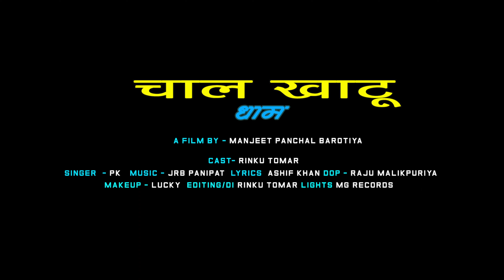CHAL KHATU DHAM || RINKU TOMAR || MANJEET BAROTIYA || NEW SHYAM BHJAN 2022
New Most Popular New SHYAM Bhajan  2022.

Vishwakarma Production  Presents “ SHYAM Bhajan  2022   ” A Latest New  SHYAM Bhajan  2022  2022. We present to you “ CHAL KHATU DHAM ""  Directed by " Manjeet Panchal Barotiya " Featuring # RINKU TOMAR   exclusively on Vishwakarma Production Presents.

♪ Available on ♪-  Vishwakarma Production Presents.
Song -  CHAL KHATU DHAM
Starring- RINKU TOMAR
Singer- PK
Writer- ASHIF KHAN
Dop- Raju Malikpuriya
Edit-  Rinku Tomar
Lights - MG Records ( Karnal )
Director- Manjeet Panchal Barotiya( 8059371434 )

Owner- Manjeet Panchal Barotiya

Lable- Vishwakarma Production  Presents

MUSIC LABAL & COPY RIGHTS "Vishwakarma Production  Presents"

Jio Saavn -
Hungama -
Resso -
Amazon Prime -
Amazon Music -
Tidal Music -
Qobuz Store -
KKbox -
Joox Music -

Vishwakarma Production  Presents"
Manjeet Panchal Barotiya